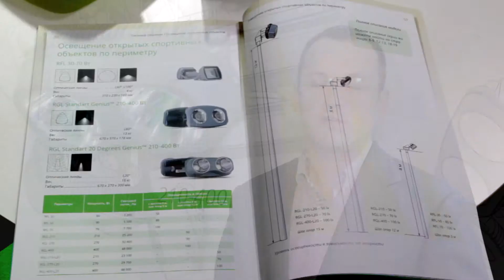Узконаправленный светильник для самых сложных задач, Interlight - 2013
Базовая специализация компании «ГРИНЭК» — поставка электротехнического оборудования для крупнейших телекоммуникационных и строительных проектов.

Выставка: Interlight - 2013